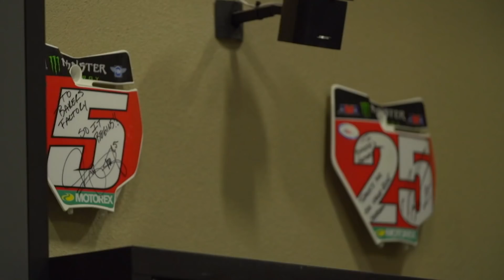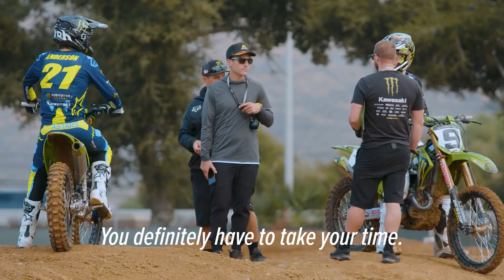Monster Energy Supercross: 2022 Preview Show